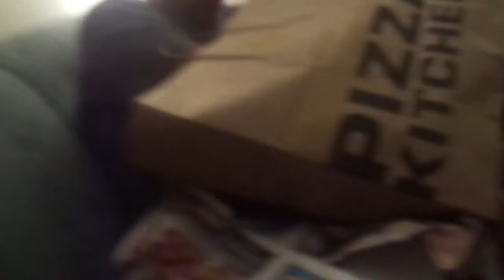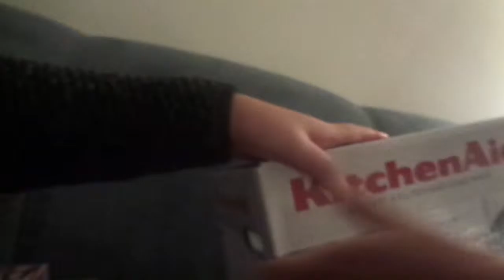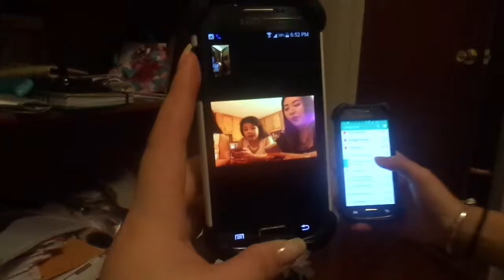Christmas 2015!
My brother came to visit us!